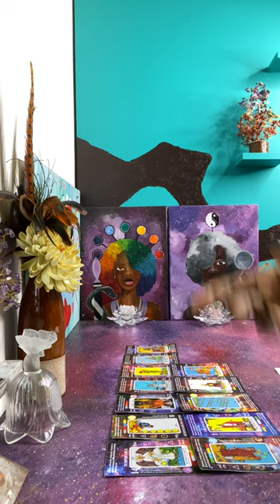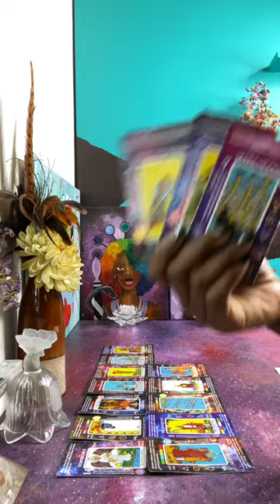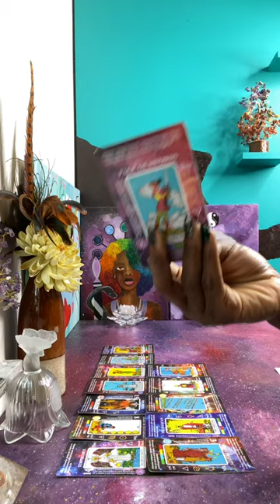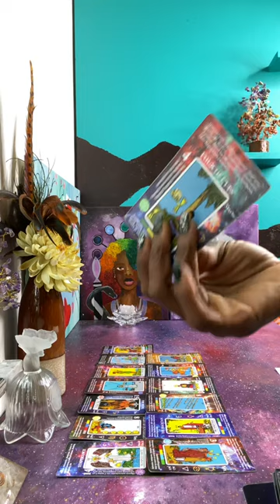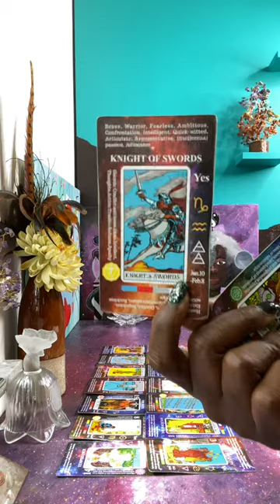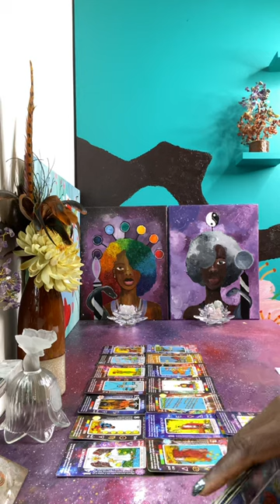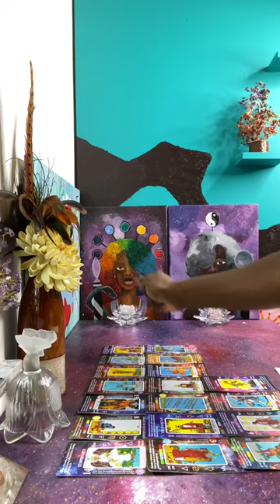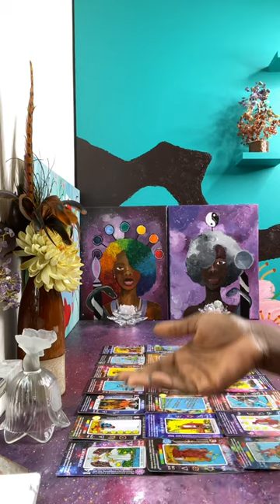Rejected 🫵 & are now refusing to take accountability for their actions | These People did too much